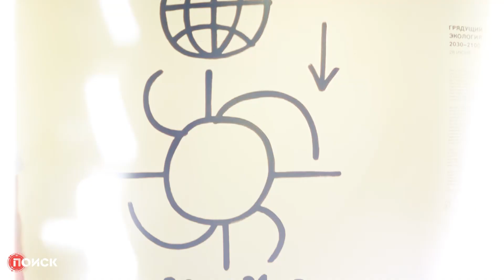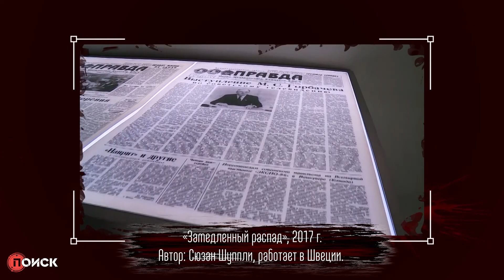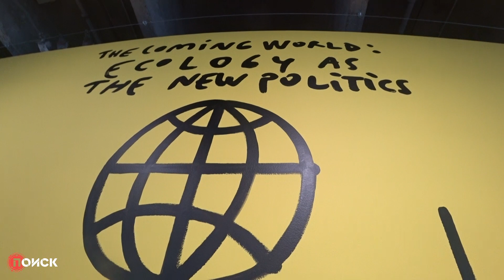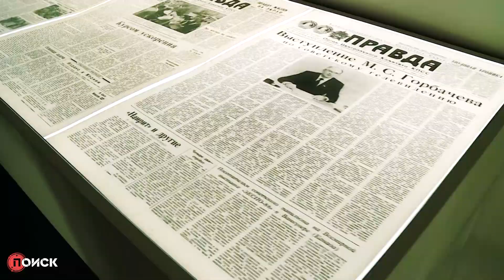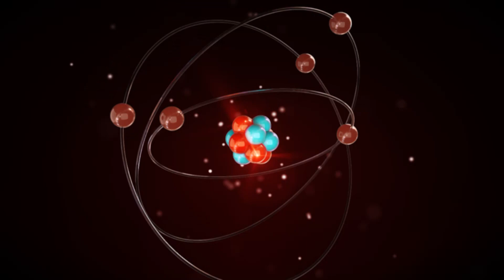Будущее: 2030-2100 гг.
Такой временной отрезок вынесен в заголовок выставки в музее современного искусства "Гараж". 3 года назад Герман Греф предположил исчерпание нефти к 2030 году. С оговорками, что это лишь его мнение. Уже сейчас, в 2019-м, понятно: с нефтяной иглы мы соскочим ещё не скоро. Вторую дату переселения людей на другие планеты предсказывало куда большее количество экспертов: от Илона Маска (он активнее всех пытается отправить человека на Марс) до учёных, открывших Нибиру. Что с нами всеми всё-таки произойдёт, а что уже случилось - современные художники осмысляют проблемы экологии. Неудобно, порой слишком токсично для такой темы, но это стоит увидеть!